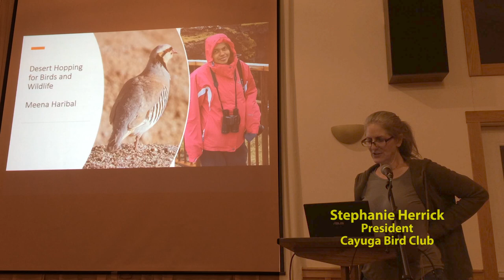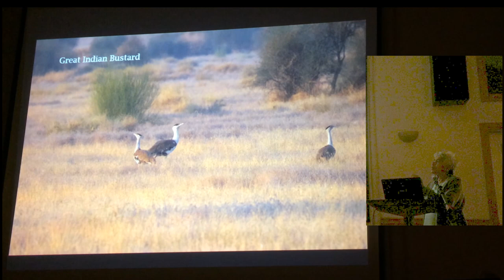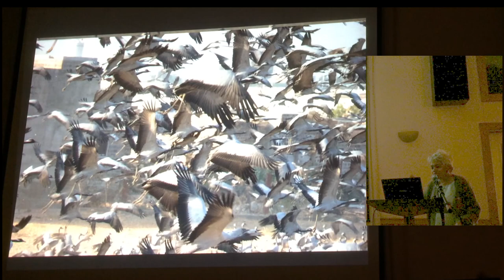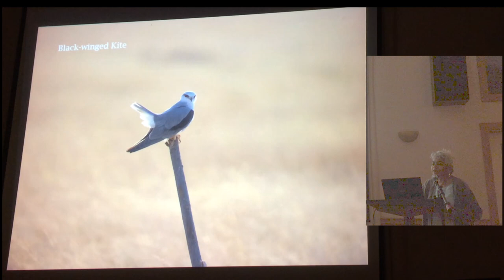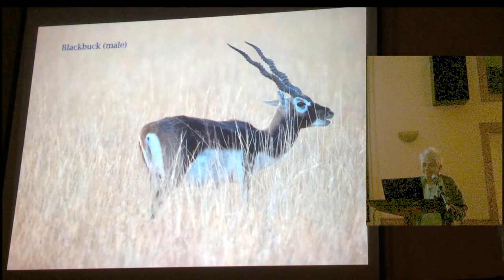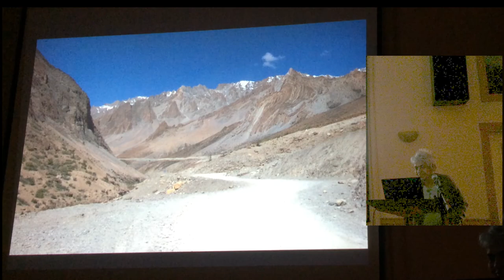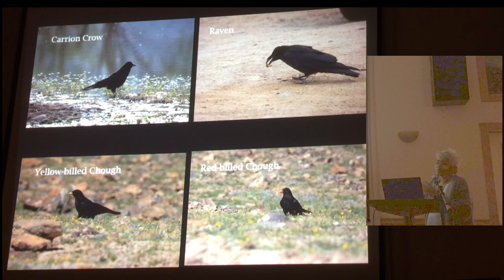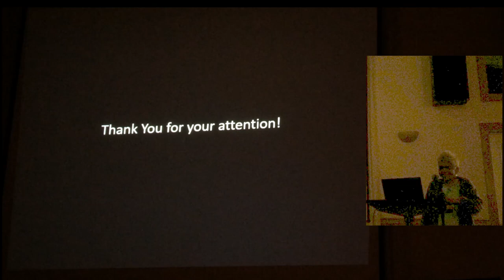Meena Haribal: Desert Hopping for Birds and Wildlife. Cayuga Bird Club, November 2023.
I was lucky enough to visit various kinds of deserts this past year to observe their fauna and flora. I traveled from the hot, tropical Thar desert of Rajasthan, India, to the temperate sand dunes of Nebraska and to the cold high altitude of the Tibetan desert of Ladakh. On my travels, I observed iconic birds such as the endangered Great Indian Bustard (only about 250 of them left), various vultures, Hoopoe Lark, Greater Prairie Chickens, Sage Grouse and the endangered Black-necked Cranes that migrate from Ladakh, east to Bhutan.  I also saw several mammals like Tibetan Gazelle, Kiang and the extremely rare and elusive apex predator, Snow Leopard.  I will share the experiences and challenges of observing this unique fauna with photos and videos.

About the Speaker: Meena is an ardent naturalist and traveler around the world in search of nature. She has been a member of the Cayuga Bird Club for almost 30 years and has shared many fascinating presentations about her travels. Meena has filled the club roles of President and field trip chair in the past, and has led many field trips herself. She fondly remembers her first trip with the Cayuga Bird Club in March of 1993, an afternoon trip in search of Short-eared Owls. To attend the trip, she hiked from Schuyler House in downtown Ithaca to the Lab of O, a distance of about 5 miles, only to find that the trip went to the West side of the lake via downtown! Here she met Linda Clougherty and Ngampit Jagacinski for the first time, who later offered rides to many of the club trips.